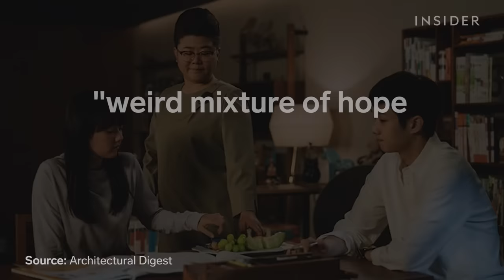The Ending Of 'Parasite' Explained | Pop Culture Decoded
A review and breakdown of the ending to ‘Parasite,’ the Korean thriller that everyone’s talking about. We analyze all the messaging, symbolism, social commentary, and hidden meanings packed into the film’s ending, and dissect what it all means. Find out what director Bong Joon-ho is really saying in those last few scenes about themes ranging from class to climate change.